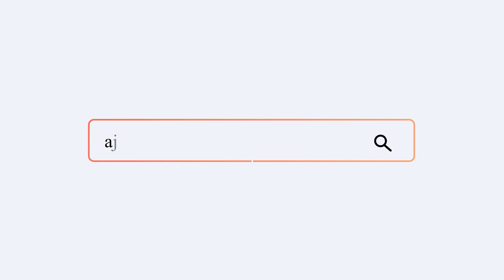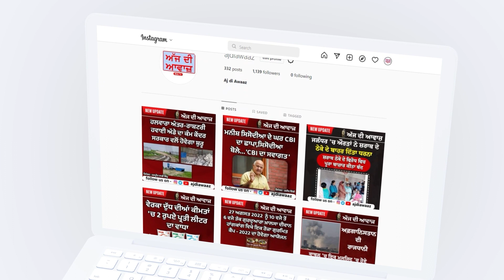ਕਾਂਗਰਸ ਦੀਆਂ ਇਹ ਇਤਿਹਾਸਕ ਗਰੰਟੀਆਂ ਦੇਸ਼ ਦੇ ਨੌਜਵਾਨਾਂ ਦਾ ਭਵਿੱਖ ਬਦਲ ਦੇਣਗੀਆਂ - ਪ੍ਰਿਯੰਕਾ ਗਾਂਧੀ